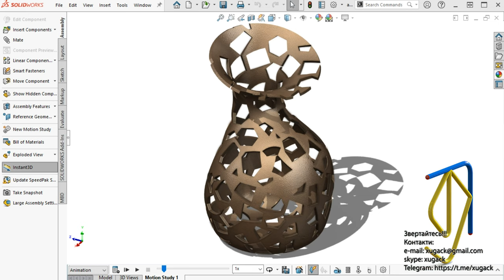Vase with randomized/complex hole patterns Ваза з рандомізованим/складним малюнком отворів